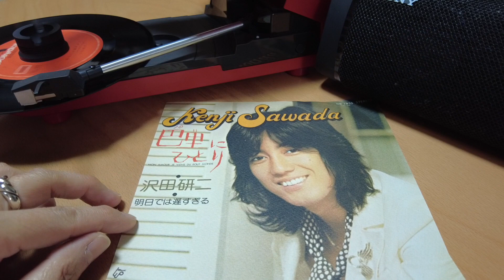沢田研二⭐️ジュリーB面イントロクイズ♫第三十三回❤️レコード音源＆ジャケットで昭和にタイムスリップしてくださいね😀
今までやみくもにアップしてきましたが
既にアップした曲がどれかわからなくなってきたので
さすがにまとめ始めました😅